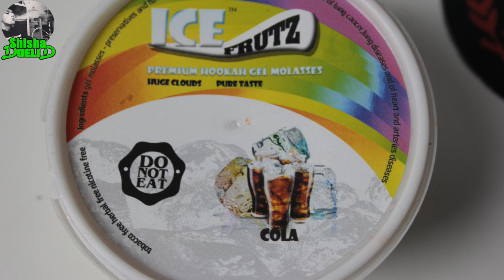ICE FRUTZ GEL - Cola [Tabakersatz]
✓ Ice Frutz Gel bei Amazon